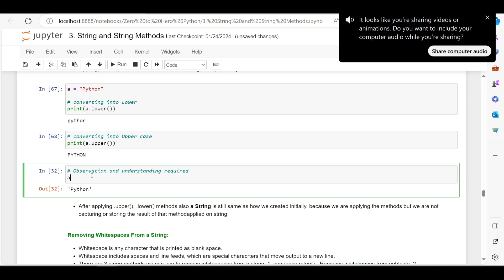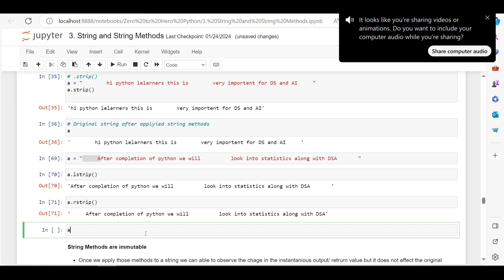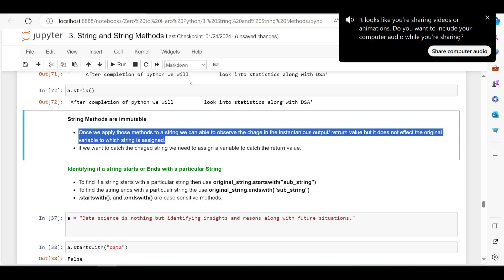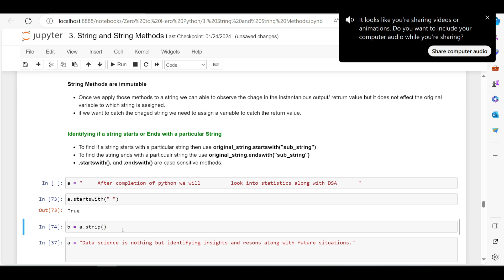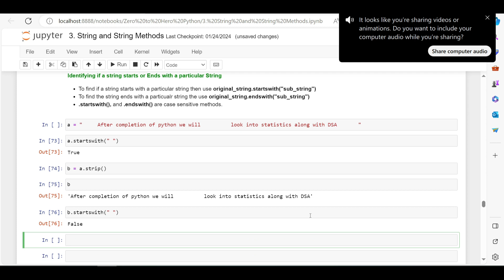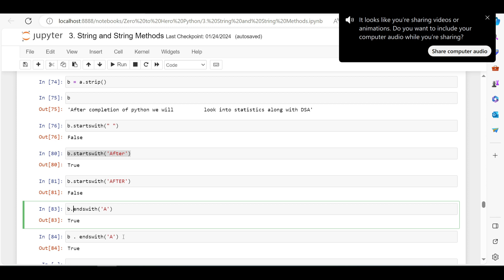Class -7 | String Methods | Strip() | startswith & endswith in python | Skill Bunk 🚀|తెలుగులో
🚀Welcome to Skill Bunk! In this tutorial, we're diving into three essential string methods in Python: strip(), startswith(), and endswith(). 🚀 Join us as we explore how these methods can help you manipulate and analyze strings effectively. Whether you're new to programming or looking to enhance your Python skills, mastering these methods is essential. We'll provide clear explanations, practical examples, and tips to make your learning experience enjoyable and rewarding. By the end of this video, you'll have a solid understanding of strip(), startswith(), and endswith() methods and how to leverage them in your Python projects.

👍 Join us at Skill Bunk 🚀 for an immersive learning experience in Python programming! తెలుగులో నేర్చుకుందాం రండి..

🎓 Whether you're new to programming or looking to refresh your skills, this video is your gateway to mastering Python for data science. Join us on Skill Bunk as we equip you with the tools and knowledge needed to unlock insights from data and embark on exciting data science projects.

🌟 Exciting Announcement! 🌟

Are you ready to explore the cutting-edge intersection of data science and generative AI? Join us for our brand-new course, "Data Science with Generative AI," starting on March 8th, 2024!

In this course, you'll dive deep into the fascinating world of generative artificial intelligence and its applications in data science. From generating realistic images to creating music and even text, generative AI is revolutionizing how we interact with data and unleash creativity.

📅 Course Start Date:

Join a community of enthusiastic learners and embark on a journey to master data science with generative AI. Whether you're a seasoned data scientist or just starting your journey, this course offers a unique opportunity to stay ahead in the rapidly evolving field of AI and data science.

Don't miss out on this incredible opportunity to level up your skills and explore the limitless possibilities of data science and generative AI. Mark your calendars and get ready to unleash your creativity with us!